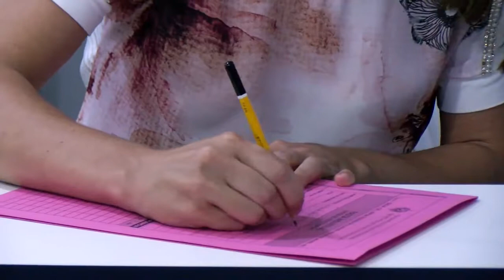Matrículas para o Ceeja em Rolim de Moura